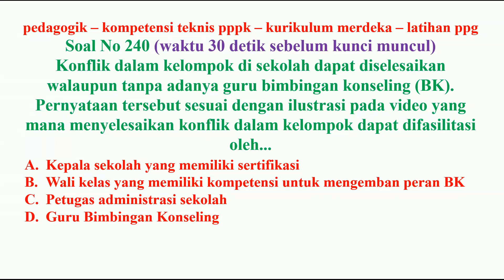pedagogik kompetensi teknis pppk guru no 240 kurikulum merdeka sekaligus latihan ppg